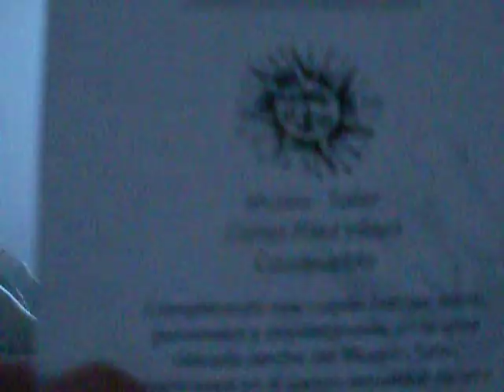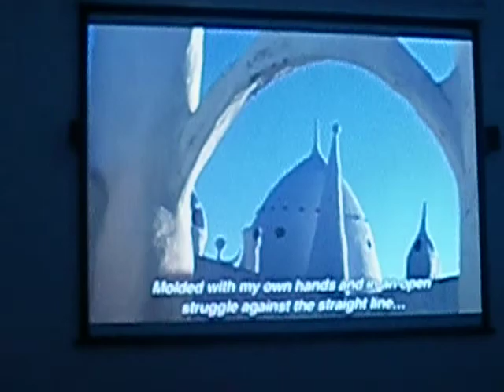Documentary at Casapueblo - Punta Ballena - Uruguay - November 2010